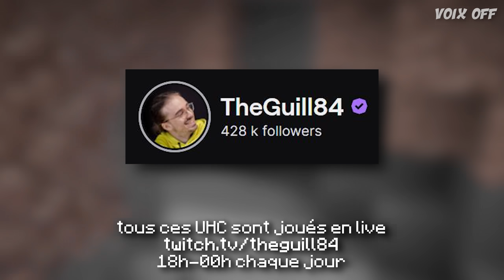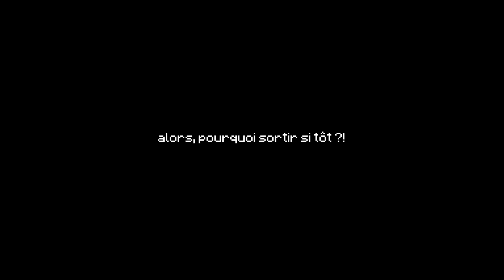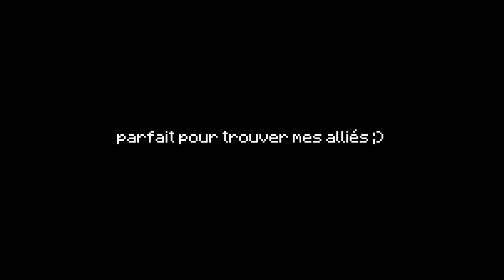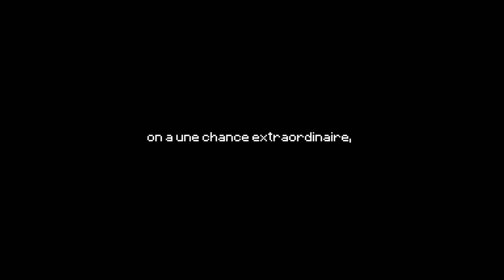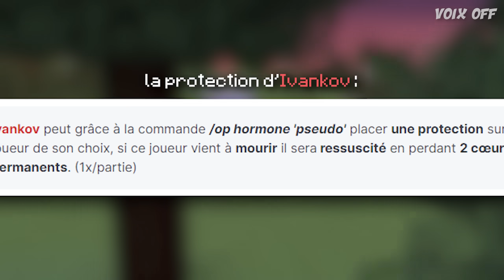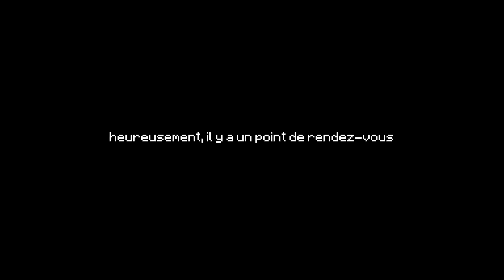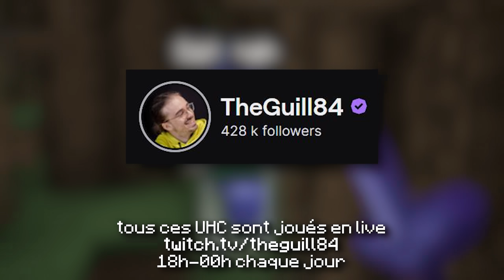INFILTRATION MAX 🤡 (One Piece UHC)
Certainement ma MEILLEURE INFILTRATION tout de mode de jeu Minecraft confondu... 🤡
ONE PIECE UHC est un mode de jeu UHC Minecraft stratégique : des camps s'affrontent afin qu'il n'en reste qu'un seul à la fin : chaque joueur obtient un rôle et, à la manière d'un Loup-Garou, il faut retrouver ses alliés parmi les autres joueurs et éliminer ses ennemis en PVP.

Pour jouer ces UHC avec nous, ça se passe sur les Lives (tous les jours 18h-00h) et sur Discord !